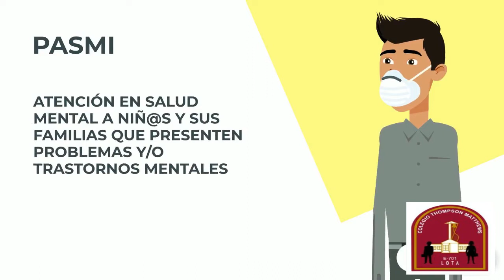PROGRAMA DE APOYO A LA SALUD MENTAL INFANTIL PASMI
El Programa de Apoyo a la Salud Mental Infantil (PASMI) tiene por objeto brindar diagnóstico y tratamiento a familias cuyos niños(as) tengan la edad de 5 a 9 años y que presentan trastornos en materia de salud mental, tales como trastornos de conducta hiperquinética, atención y actividad entre otros.